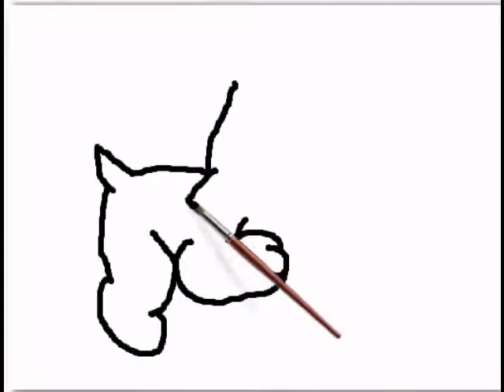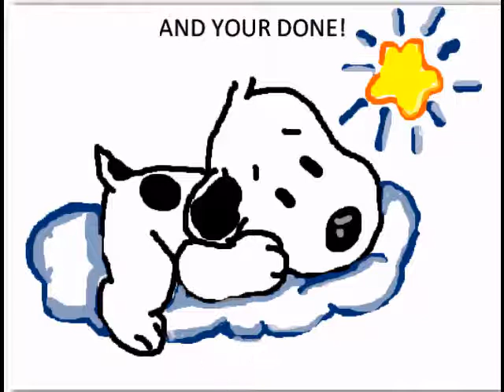snoopy tutorial - digital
How To Draw Snoopy. I Used 'ArtPad' For This Drawing...Freehand :)